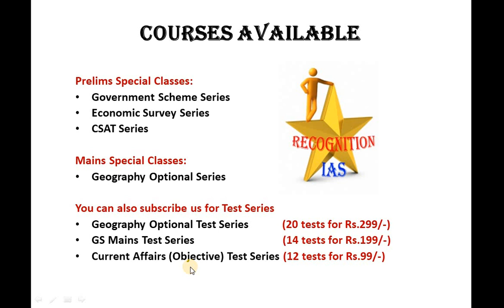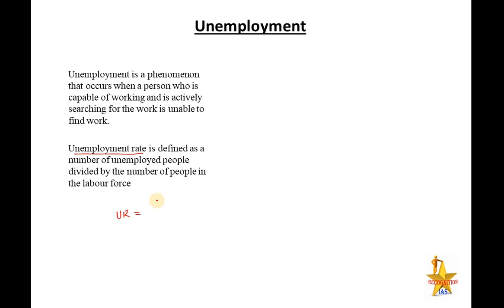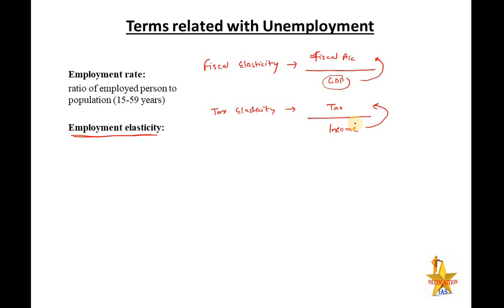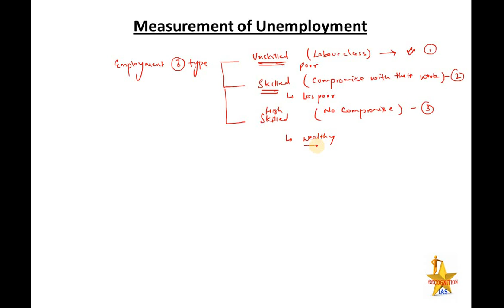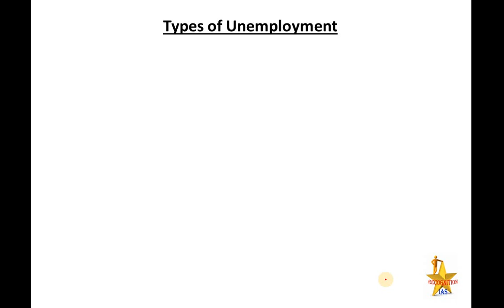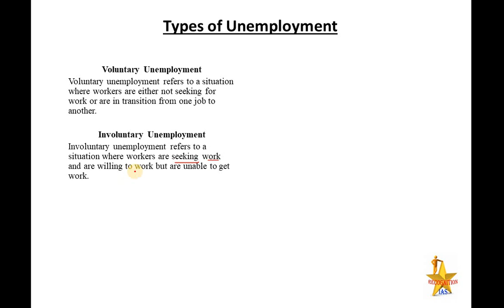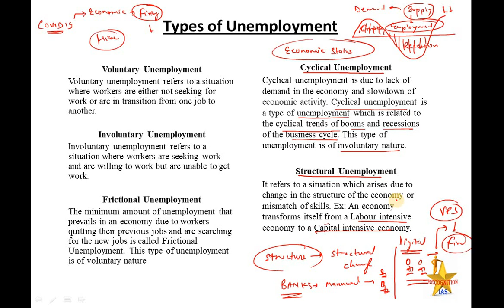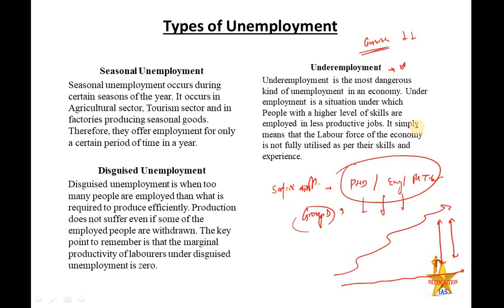PLS: Economics (L11): Unemployment,Types,Measurement, USU, CDS, CWS, Elasticity, Cyclical, Seasonal